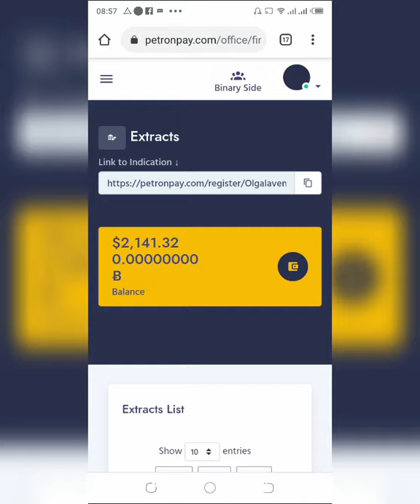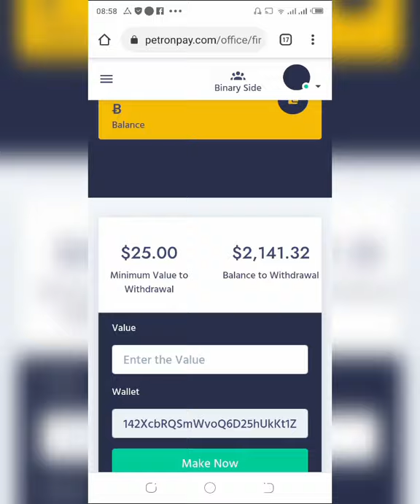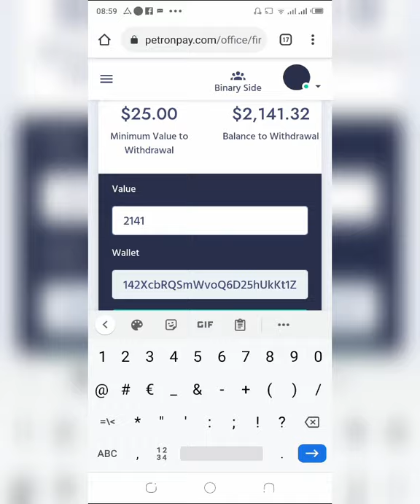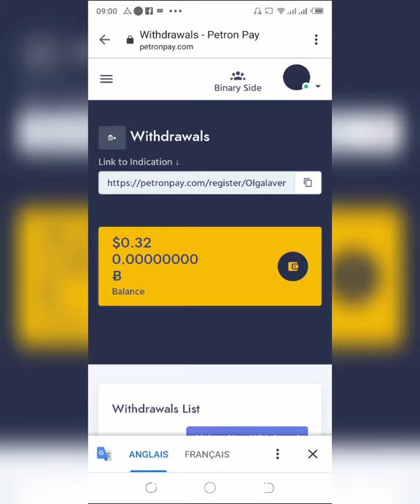PETRONPAY UN PETIT RETRAIT DE 2141$ USD BITCOIN CE VENDREDI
⛽️⛽️ PLAN D'INVESTISSEMENT PETRONPAY ⛽️⛽️
Investir dans le pétrole

Investissez 25 $
Recevez 0,38 $ par jour
Recevez 1,9 $ par semaine
Recevez 7,6 $ par mois
Rendement total = 75 $
Atteindre 300%

Investissez 50 $
Recevez 0,75 $ par jour
Recevez 3,75 $ par semaine
Recevez 15 $ par mois
Rendement total = 150 $
Atteindre la limite de 300%

Investissez 99 $
Recevez 1,49 $ par jour
Recevez 7,45 $ par semaine
Recevez 29,8 $ par mois
Rendement total = 298 $

Investissez 249 $ + 15 $ de frais
Recevez 3,74 $ par jour
Recevez 18,7 $ par semaine
Recevez 74,8 $ par mois
Rendement total = 747 $

Investissez 499 $ + 15 $ de frais
Recevez 7,49 $ par jour
Recevez 37,45 $ par sem
Recevez 149,8 $ par mois
Rendement total = 1498 $

Investissez 999 $ + 30 $ de frais
Recevez 14,99 $ par jour
Recevez 74,95 $ par sem
Recevez 299,8 $ par mois
Rendement total = 2997 $

Investissez 1999 $ + 30 $ de frais
Recevez 29,99 $ par jour
Recevez 149,95 $ par sem
Recevez 599,8 $ par mois
Rendement total = 5997 $

* FRAIS DE RETRAIT 10% +3% *
🌠  *PRESENTATION GENERALE DE PETRON PAY*

🌠  *COMMENT S'INSCRIRE ET INVESTIR A PETRONPAY ?*